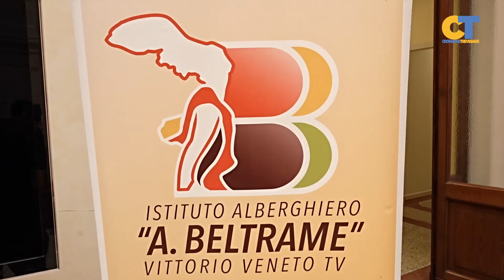Al Beltrame di Vittorio Veneto il Campionato Nazionale di Pasticceria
Dall' 8 all’11 aprile Vittorio Veneto diventerà la capitale italiana del mondo della pasticceria grazie al 6° Campionato Nazionale che si svolgerà all’ istituto “Alfredo Beltrame” vincitore dell’ultima edizione del campionato con le studentesseMaya Cester e Aurora Rossetti, attuali detentrici del titolo nazionale.